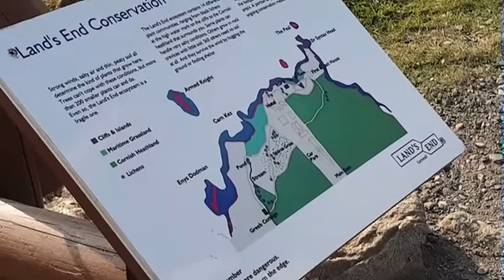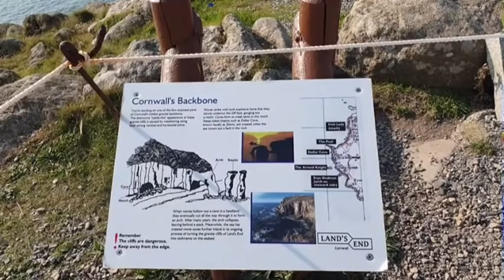lands end longships lighthouse 20200920 161035 a